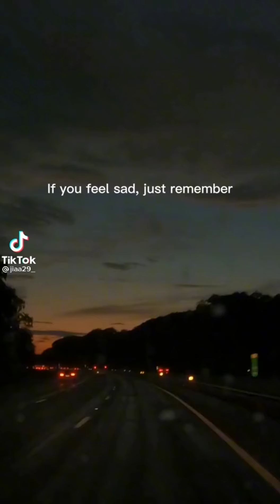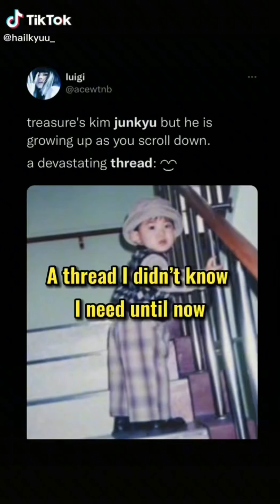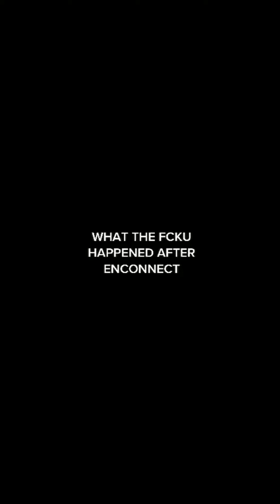kpop TikToks because Jackson doesn't need a jacket...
Hello.
*Note: Copyright disclaimer under section 107 of the copyright act 1976, allowance is made for "fair use" for purposes such as criticism, comment, news reporting, teaching, scholarship and research. fair use is a use permitted by a copyright statute that might otherwise be infringing.